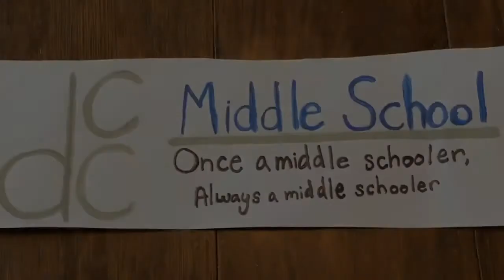Sunday May 17, 2020 - Middle School Lesson